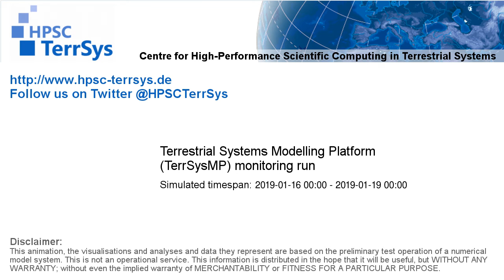TerrSysMP monitoring run 2019-01-16 - sensible heat - Europe (72h)